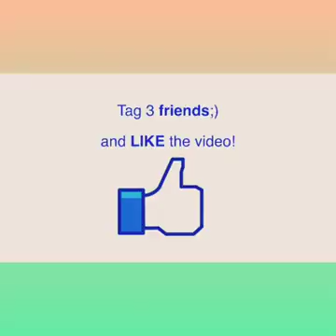Khaini ki kawita